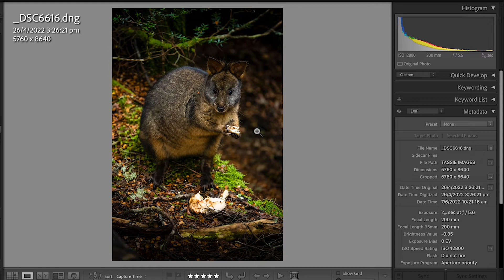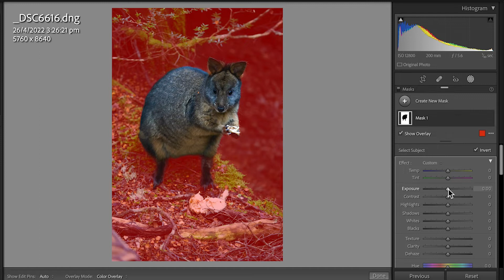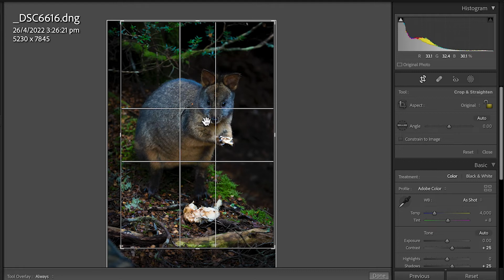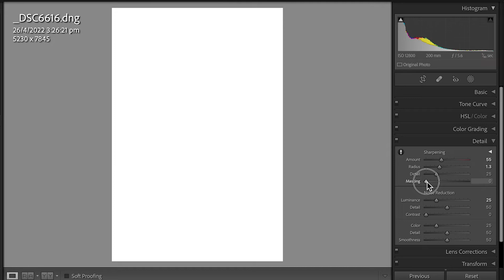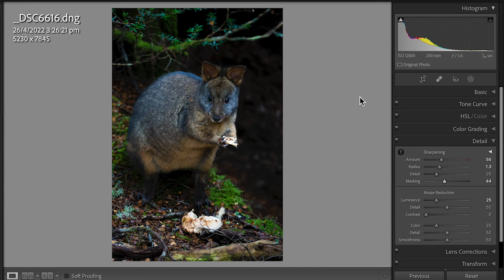Using mask tools // Lightroom Tutorial // Paddy Melon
In this series of videos, Darran Leal takes us through his Adobe Lightroom workflow with some of his favourite images from the Snap Happy 'Tassie Special' episode. Learn some great photo editing tips from one of Australia's best photography educators.

In this video Darran uses masking tools in Adobe Lightroom to bring his photograph of a Paddy Melon (a small Australian kangaroo) to life.

Links

Do you love photography? Whether you’re a keen amateur or a passionate professional, Snap Happy is the show for you. Maddie Sloane meets some of Australia’s best photographers and finds out what drives their passion. Darran Leal takes us on some amazing photographic adventures and offers some really practical advice. And Peter Eastway shares some insight into his post production workflow. Our dedicated team will inspire you to become a better and more passionate photographer.

Tassie Special episode:
Snap Happy joins World Photo Adventures and Australian Photography on a photo expedition to Cradle Mountain in Tasmania. In this special, we get some great tips on landscape, macro and wildlife photography.

Photo Editing
Learn how to edit your photos with some of Australia's best photographers. Simple post production techniques using Adobe Lightroom, Adobe Photoshop and even book publishing software. Master these techniques to take your photography to the next level!